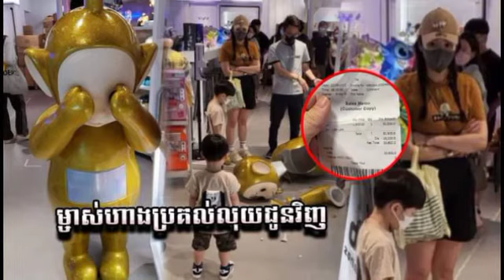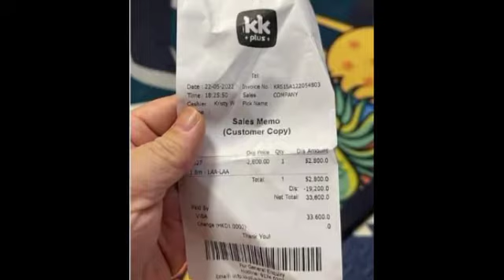សំណាងល្អវិញ! ទីបំផុត ម្ចាស់ហាងសម្រេចចិត្ត ប្រគល់លុយឱ្យម្ដាយអូនតូចវិញហើយ ព្រោះតែមូលហេតុនេះ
សំណាងល្អវិញ! ទីបំផុត ម្ចាស់ហាងសម្រេចចិត្ត ប្រគល់លុយឱ្យម្ដាយអូនតូចវិញហើយ ព្រោះតែមូលហេតុនេះ Good luck!  Finally, the shop owner decided to return the money to Oun Toch's mother because of this reason.